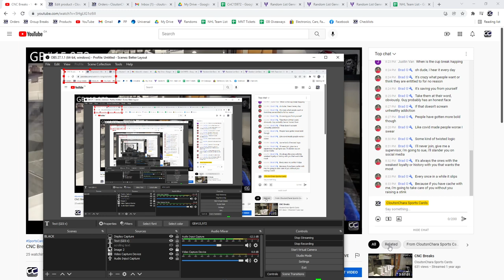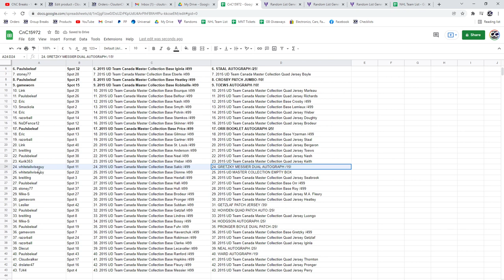Multi Randoms - C&C GB #15,972